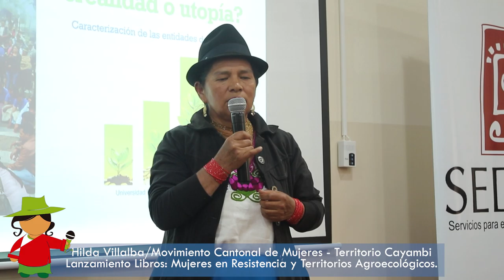Herlinda Villalba / Movimiento Cantonal de Mujeres - Territorio Kayambi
Presentación lanzamiento de dos libros:
Mujeres en Resistencia y Territorios Agroecológicos.
Construcción participativa de la Ordenanza de uso de espacios públicos para la comercialización de productos sanos en ferias agreocológicas - Cayambe. Narcisa Requelme (Coordinadora), José Carvajal - Ronnie Lizano Acevedo - Charles Cachipuendo - Patricia Yaselga
Economía Popular y Solidaria ¿Realidad o Utopía?. Caracterización de las entidades de fomento. Ana Castro Medina.